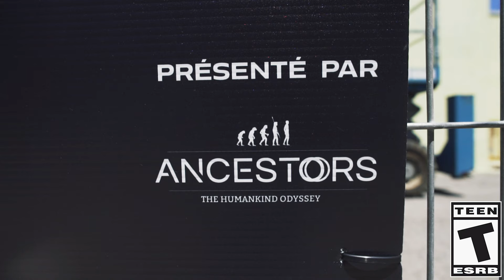Ancestors: The Humankind Odyssey reimagined for a mural - MURAL Festival 2019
At the 2019 edition of the MURAL Festival in Montreal, Panache Digital Games and Private Division have commissioned local artist Bryan Beyung to create a work inspired by Ancestors: The Humankind Odyssey.

To create this mural located at the corner of Coloniale and Roy Streets in Montreal, the artist first met with the creative team behind the game Ancestors: The Humankind Odyssey. He then traveled to Africa during the Neogene period and discussed the game's inspirations and ambitions with Patrice Désilets, creative director and co-founder of Panache.

Bryan Beyung then created a unique work inspired by the lush vegetation of the African jungle 10 million years ago. Bryan thus transposes his vision of human evolution, putting food at the heart of his mural.

ABOUT ANCESTORS: THE HUMANKIND ODYSSEY

Ancestors: The Humankind Odyssey is an open-world game in which players must survive the ruthless world of Africa 10 million years ago. To do so, they must explore their environment, develop their clan and expand their territory in order to evolve through species and generations. For more information or to purchase the game, go

ABOUT BRYAN BEYUNG

Beyung was born in Montreal, among a Chinese-Cambodian refugee family. Trained in graphic design, Beyung is aware of the infinite possibilities digital technologies as to offer, he remains careful concerning their aesthetics, preferring intuitive methods allowing for a more abstract picturing, raw lines and deliberate imperfections – an influence taking roots in its past as a graffiti artist. Between figurative and abstract art, he creates dynamic compositions where he deconstructs forms to give a second approach to an image, an idea, a memory. His works can be seen in the United States, Canada, Haiti, Spain, and Cambodia.

ABOUT PANACHE DIGITAL GAMES

Panache Digital Games is an indie studio located in Montreal, co-founded in 2014 by acclaimed creative director Patrice Désilets and his partner Jean-François Boivin. With a team of industry veterans, Panache Digital Games' goal is to offer an outstanding experience to its fans by offering spectacular, original and fun games. Pushing the limits and going off the beaten path are part of the team's DNA and our way of developing games is the result.

ABOUT MURAL FESTIVAL

Montreal’s MURAL Festival is an eleven day event celebrating the international urban art movement. Championing live art, music, exhibitions and artist talks, the Festival is an important gathering of the global artistic community. World class musicians and visual artists collaborate for a cultural celebration in the heart of Montreal on the Saint-Laurent Boulevard.

ABOUT PRIVATE DIVISION

Private Division is a developer-oriented publisher. It gives independent studios the power to develop the games they are passionate about? while providing the support they need to make their creations critical and commercial successes on a global scale. The label publishes the Kerbal Space Program franchise and will release other games from talented and renowned studios, such as Obsidian Entertainment's The Outer Worlds, Ancestors: The Humankind Odyssey from Panache Digital Games, Disintegration from V1 Interactive, and many others. Private Division is based in New York City with offices in Seattle, Las Vegas and Munich.